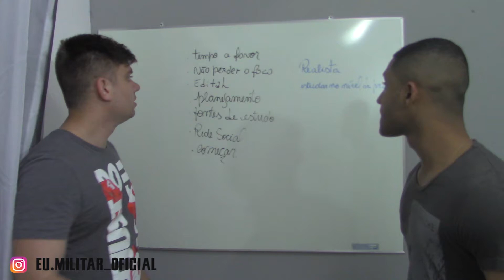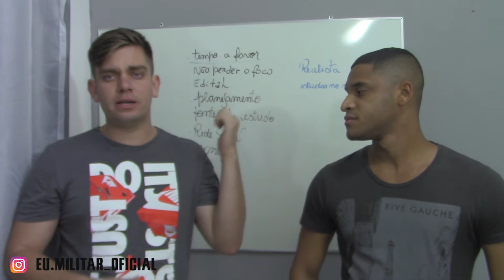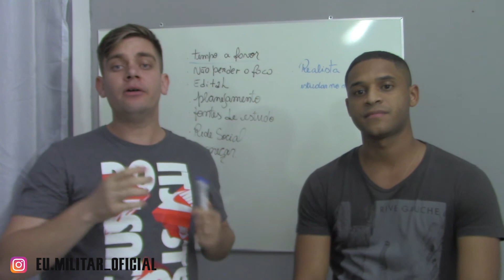REPROVAR É BOM POR CAUSA DISSO... [ Eu Militar ]